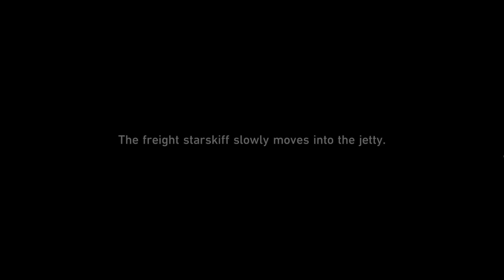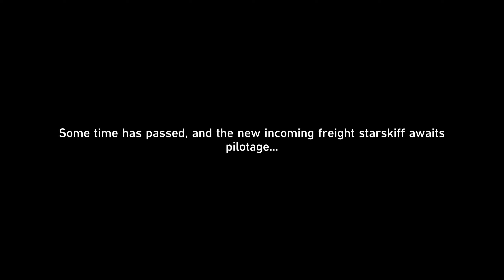Honkai: Star Rail Walkthrough Part 315 - Navigation Compass Timetable Puzzle [Day 1-3]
Honkai: Star Rail Walkthrough Part 315 - Navigation Compass Timetable Puzzle [Day 1-3] (No Commentary).